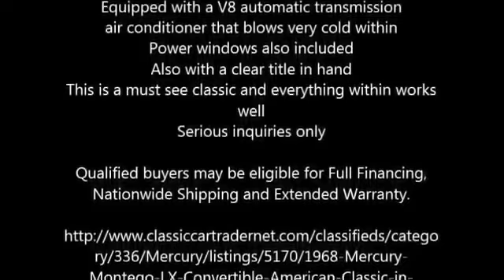1968 Mercury Montego LX Convertible American Classic in Newton, NJ